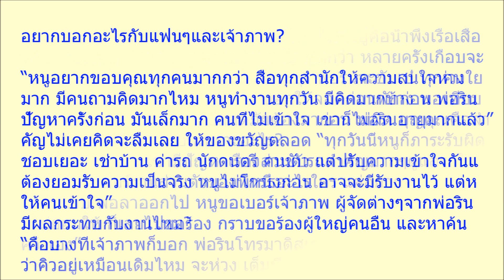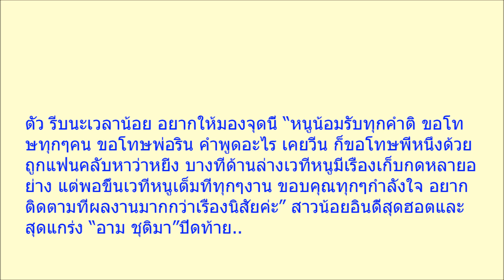อาม ชุติมา เปิดใจครั้งแรก หลังไล่ผู้จัดการ และคนขับรถออก ลั่นให้ดูที่ผลงานไม่ใช่นิสัย